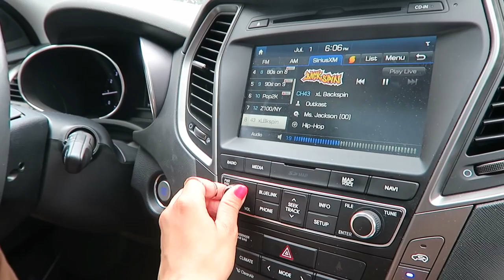WE'RE MEANT FOR EACH OTHER! (7.1.16 - DAY 926) DAILY VLOG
Driving around the Hyundai Sante Fe Sport 2017. Taking infant swim classes at Saf-T-Swim. Quick park trip until it rained then picking up Boytoy who' excited over his Garmin watch. What would a road trip to Pennsylvania be without radio shuffle? Oh, and then we  made Ziana cry.